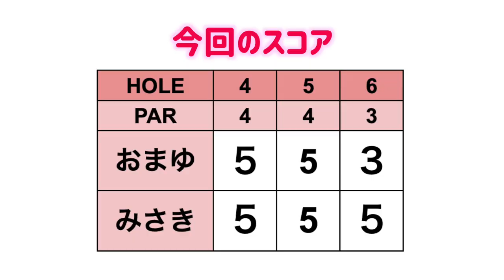みさきちゃんの練習法がまるで〇〇！！ゴルフ初めて1年間けっこう練習したのか聞いてみた【ゴルフ女子発掘第6弾#2】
ゴルフ女子発掘企画第6弾です！
今回紹介するのは 広尾と銀座にあるダブルイーグルというゴルフショップで働いている、おまゆちゃんとみさきちゃんです。
なんと2人ともゴルフ歴約1年でベストスコア80台を出しているゴルフ女子です！！

撮影場所協力：アコーディア・ゴルフ　空港ゴルフコース　成田